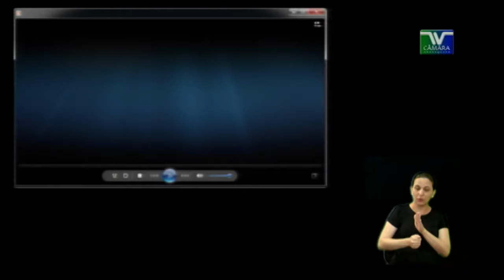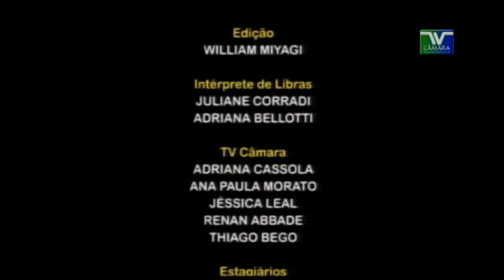PE 53 Gerson da Farmácia